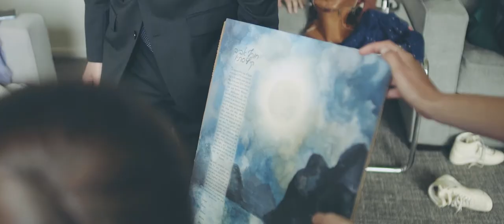Aspen Meadows Wedding // Rachel & Sasha